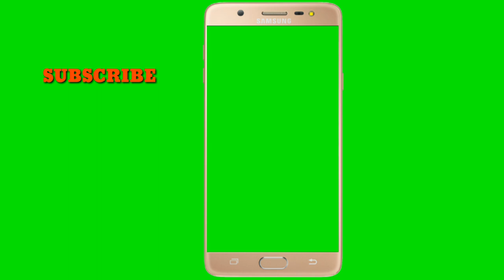No copyright green screen with mobile hand, and bell in hindi | Green screen finger click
In this video i give you no copyright green screen with mobile,hand and bell icon with sound and it is in hindi. So you can download it and reuse it in your videos free